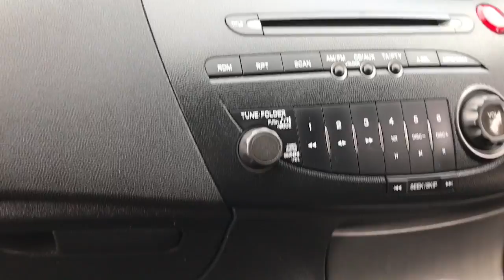JA Autos Ltd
J A Autos Ltd are a family run an independent used Car dealership based in Sutton, Surrey. We have been at our current premise for 14 years but we have been in the motor trade for over 25 years.

We pride ourselves on good customer service, so why should you buy from us?

We are a Family Run Business we are a long established dealership with no sales staff. We want to make car buying a fun experience with a no pressure environment.

We offer great priced cars all personally sourced and hand picked by myself.
There are no salesmen, no call centres and no pressure.

Commended in Sutton Business Excellence Awards 2015

Winner of and highly commended in Sutton Business Excellence Awards 2016 & 2017.
Again for an unprecedented 3rd year running in 2018 !!!